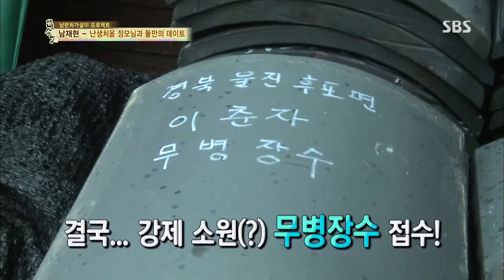백년손님-자기야 130808 #29(8)